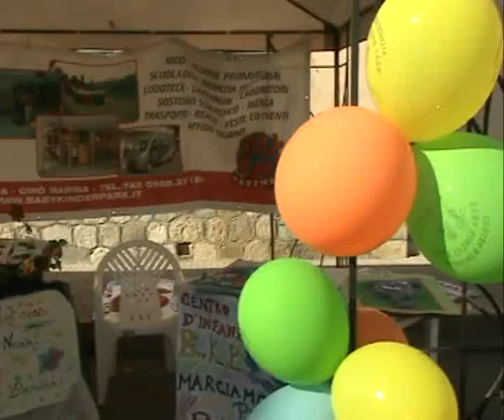Eventi Diritti a Colori - Torre Melissa (Crotone), 1 ottobre 2011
Nell'ambito della X Edizione di "Diritti a Colori" promosso dalla Fondazione Malagutti onlus, il 1 ottobre 2011, è stato organizzato a
Torre Melissa (KR), presso il Villaggio C. Colombo, un laboratorio artistico dedicato al mondo dell'infanzia.
In questa occasione il villaggio si è trasformato il uno spazio di festa e di gioco, dove i bambini hanno partecipato a numerose attività su importanti temi come ambiente, cultura, tradizioni, sport, enogastronomia, all'insegna della cultura del volontariato e della partecipazione.
Promotori dell'evento: Centro Servizi per il Volontariato "Aurora" di Crotone, le associazioni Adulti Raider e Scaut Raider Calabri, il Centro d'Infanzia Baby Kinder Park, l'associazione A.D.A. di Torre Melissa, l'associazione culturale "Prova su vinu", la Polizia Postale, la Calcio Balilla Sport di Brescello, i Comuni della provincia crotonese Melissa, Cirò e Cirò Marina.